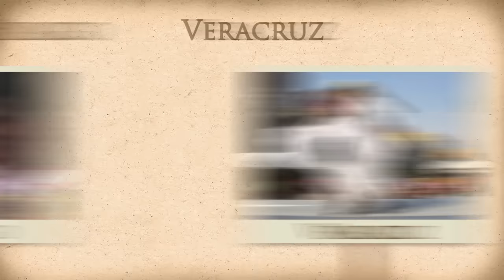En México habitan 62 pueblos indígenas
Nuestro país es reconocido de manera oficial como culturalmente diverso desde 1992; 10% de la población es decir, 11 millones 132 mil 562 personas son hablantes de lengua indígena. A pesar de que existe un amplio debate sobre el concepto de pueblo indígena, nuestra Constitución menciona en su artículo segundo que los pueblos indígenas son aquellos que habitaban en el territorio mexicano al iniciar la colonización y que, actualmente, conservan sus instituciones sociales, económicas, culturales y políticas o parte de ellas. En México hay 62 pueblos indígenas que hablan 364 variantes lingüísticas.

La mayor parte de los grupos étnicos se concentran en los estados de Chiapas, Oaxaca, Guerrero, Quintana Roo, Campeche y Yucatán. Otros más en la zona centro y noreste, en los Estados de México, Puebla, Hidalgo y Veracruz.

Diversos estudios sobre las condiciones socioeconómicas de los pueblos originarios indican que, nacer en una condición de indigenismo se convierte en un indicador socioeconómico, ya que los individuos tendrán mermadas muchas oportunidades desde antes de su nacimiento.